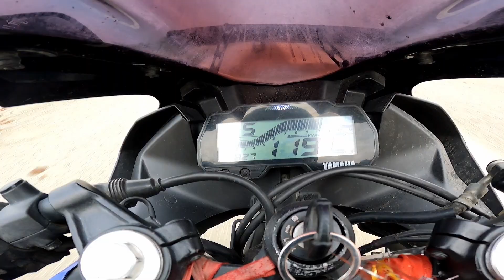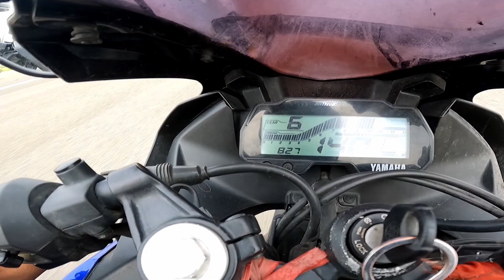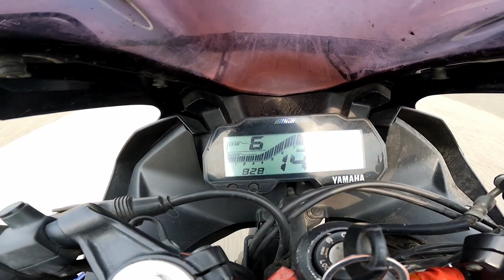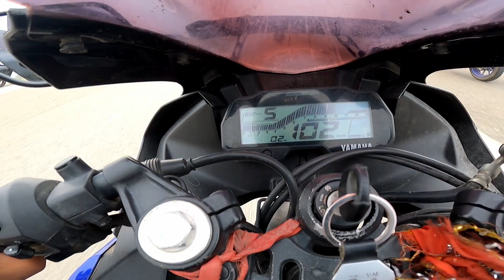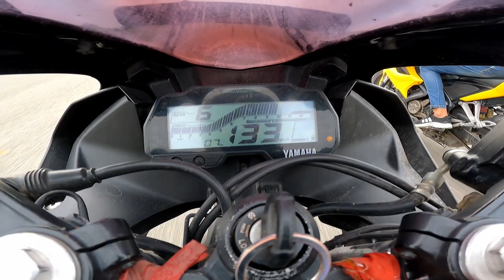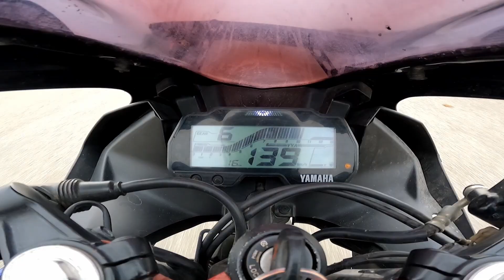OCTA BATTLE DRAG RACE || RS200 BS3 VS R15 BS3 VS RS 200 BS4 VS R15 BS6 VS R15M VS RTR 200 VS RC 125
hey! captain rtr this side 😁
i work really hard for shooting and editing videos for you guys so your support would be really helpful 👍

if you have any suggestions put them in the comment box below 👇
ill surely look into them as soon as possible.

My bike:- tvs apache rtr 200 4v bs6 dual channel abs without modes 2020 edition

thats all for today folks ❤
see you on next video.
BYE!!

PS:- drive safe because your life is more important than few seconds of thrill.